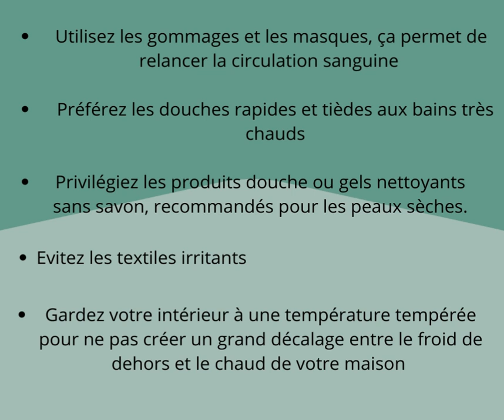Comment protéger sa peau du froid ?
TriMed's vous livre ses conseils soin et beauté